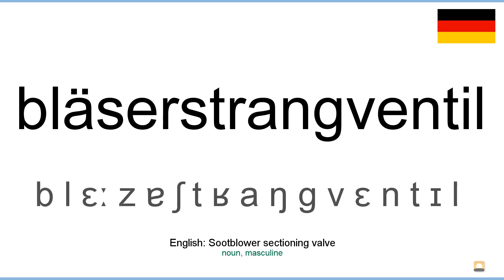How to pronounce: Bläserstrangventil (German)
How to pronounce bläserstrangventil in german
Wie bläserstrangventil ausgesprochen Deutsch
Die deutsch aussprache von dem wort bläserstrangventil.
Cómo pronunciar bläserstrangventil en aleman
Comment prononcer bläserstrangventil en allemand
Come pronunciare bläserstrangventil in tedesco